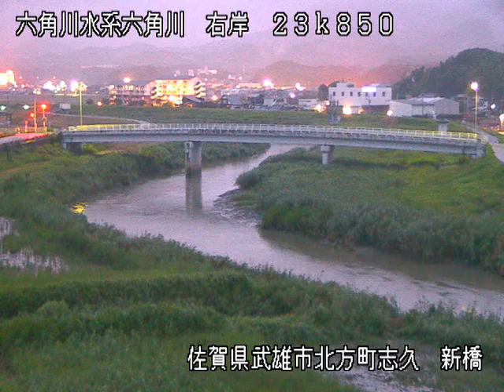六角川 六角川水系 佐賀県武雄市 武雄北方・新橋 ライブカメラ (2023/07/08) 定点観測 Rokkaku River Live Camera